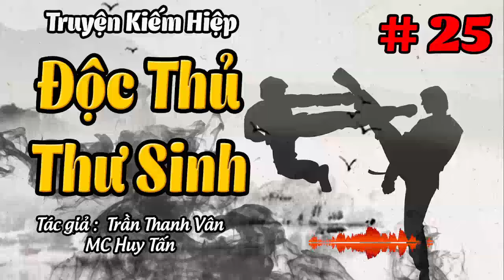Truyện Kiếm Hiệp Mới | ĐỘC THỦ THƯ SINH | Tập 25: Phản Đồ?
Bộ Truyện:ĐỘC THỦ THƯ SINH
Tác giả : TRẦN THANH VÂN
Diễn Đọc: MC Huy Tấn

➨ Nội dung:

Chàng lại hỏi:
- Khương Giác, ngươi quả không biết lai lịch lão già đó ư?
- Ta không biết.
- Ta hỏi ngươi vậy độc công của ngươi học đâu ra? Ngươi lại ngấm ngầm ám toán cầm tù lão nhân gia để bức bách lão truyền võ công thượng thặng của
bản môn.
Khương Giác hỏi lại:
- Bản môn ư? Ngươi ở môn phái nào?
- Ngươi hãy trả lời câu hỏi của ta trước đi.
Bỗng Khương Giác rú lên một tiếng thê thảm ngã quay xuống đất chết ngay lập tức. Từ Văn tan nát ruột gan quay mắt lại nhìn ra rồi sát khí bừng bừng,
một bóng người đứng sững trước cửa hiển nhiên là "Khách qua đường" một kẻ tử thù của Từ Văn. Từ Văn nghiến răng nói:
- Khách Qua Đường! Ngươi tới đây vừa khéo.

Thể loại : Truyện kiếm hiệp

Video này thuộc bản quyền của Âm Dương Quán . Vui lòng không Re-upload !